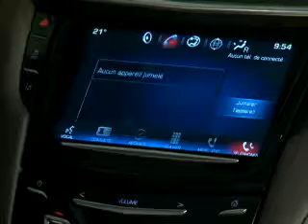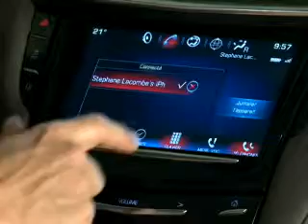CUE chapitre 2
Deschamps Automobiles vous invite à découvrir le chapitre 2 de CUE de Cadillac

Cette vidéo est une gracieuseté de GM Canada